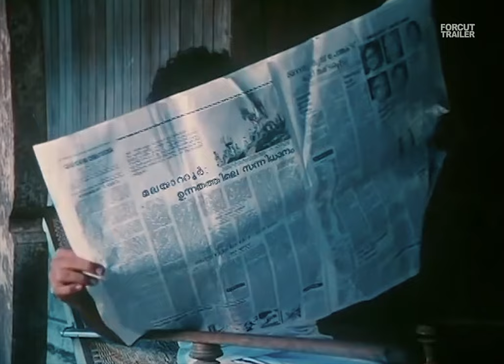Elippathayam (The Rat Trap) Trailer എലിപ്പത്തായം | Adoor Gopalakrishnan | Karamana | Sharada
Elippathayam എലിപ്പത്തായം  (The Rat Trap)   1982

Written & Directed  by Adoor Gopalakrishnan
Produced by K. Ravindran Nair
Starring Karamana Janardanan Nair  Sharada  Jalaja  Rajam K. Nair
Cinematography Mankada Ravi Varma
Edited by M. Mani